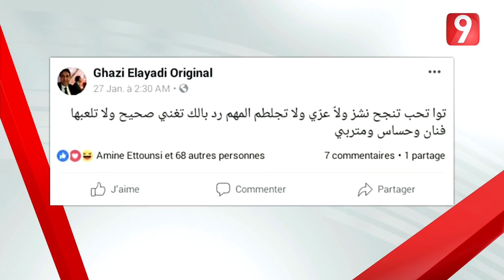Lamma Al Kif | غازي العيادي : إلي صاير في الفن غريب و عجيب و يلزموا تنظيفة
لمة عالkiff هي منوعة ترفيهية تونسية تبث على قناة التاسعة كل يوم أحد، و يقدمها الإعلامي عبد الرزاق الشابي، وتحتوى على جملة من الفقرات الهامة ابرزها الثقافة و الرياضة و الفن و الترفيه بحضور جملة من الفنانين و الشخصيات المعروفة على الساحة الوطنية و العربية